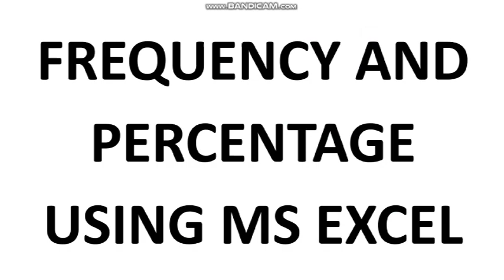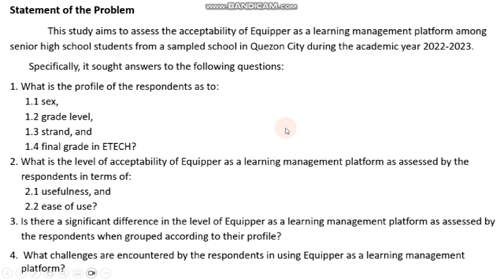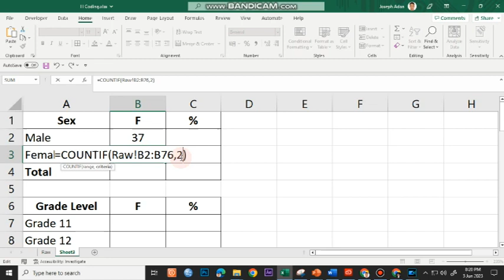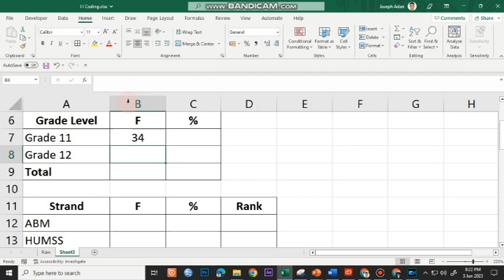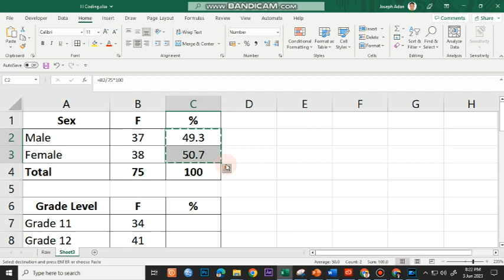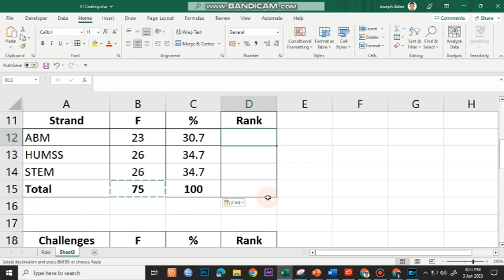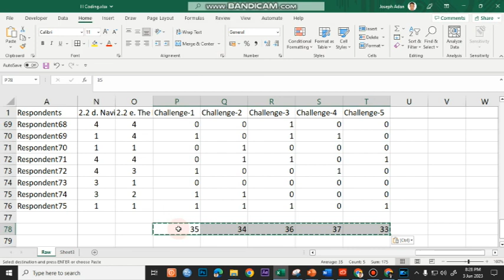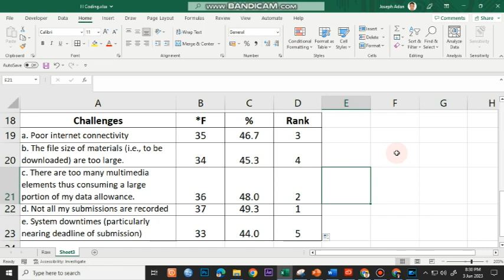Frequency & Percentage MS Excel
Computing Frequency and Percentage using Microsoft Excel